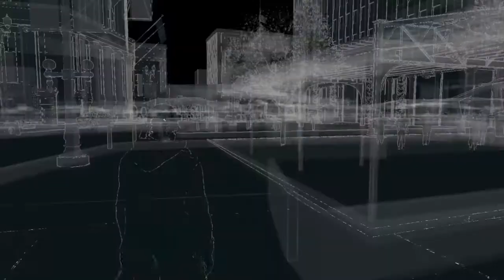Watch Dogs - MokkaPower Vs Minners71 - Online Hacking #2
Part 2 of 4 of the first hacking session between me and Minners71.

Please checkout Minners71 channel for more Watch Dogs videos including his side of these hacks. Here’s the link: